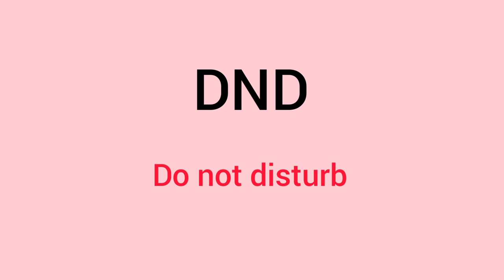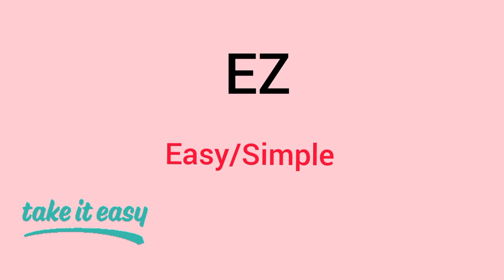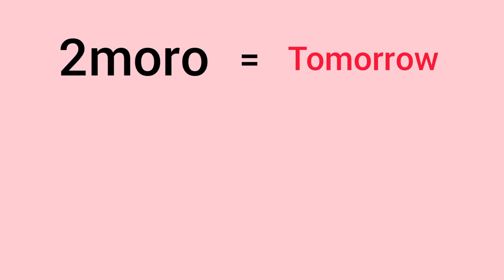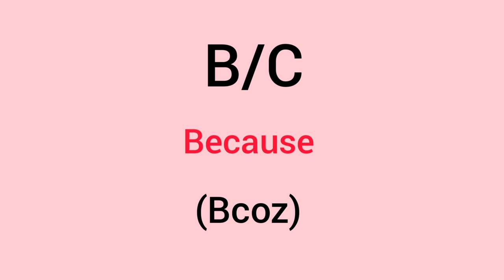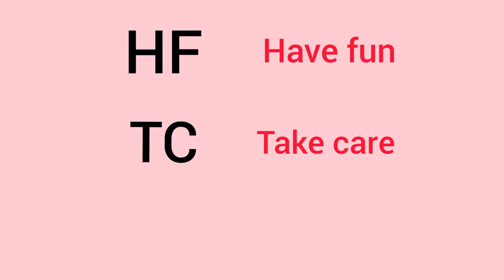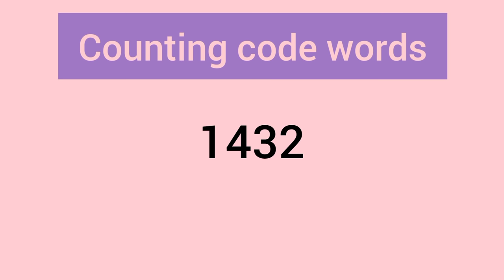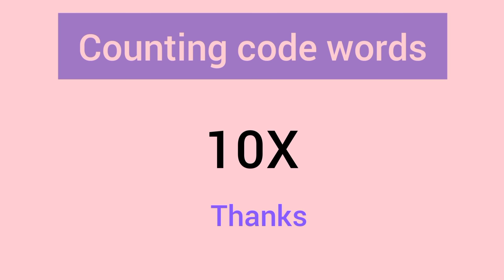Chatting Short Words | Whatsapp Chatting Short forms | Slang English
Hi guys...
In this video we are talking about social media chatting English short words or you can say slang words.